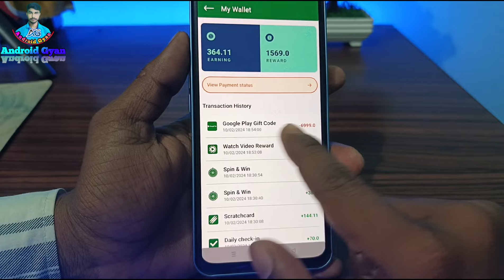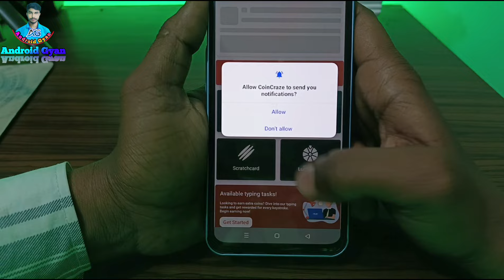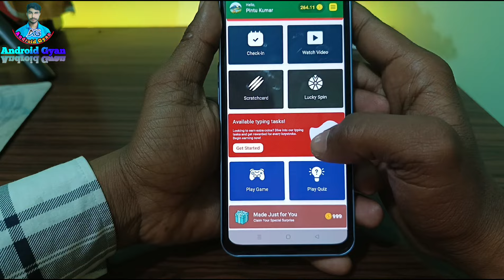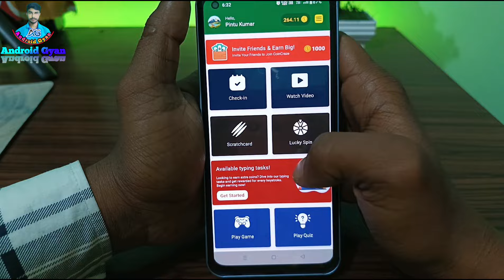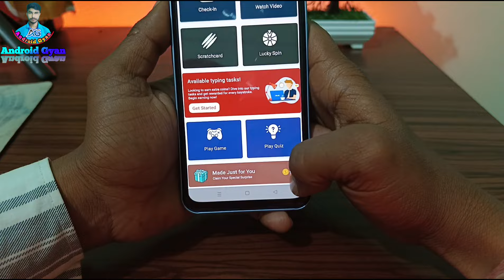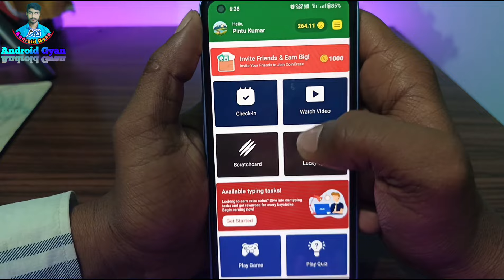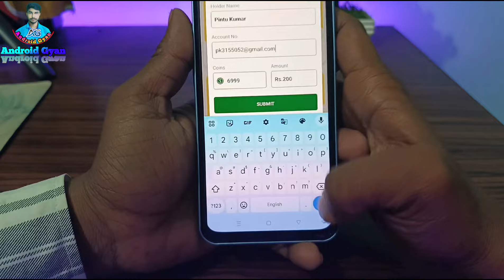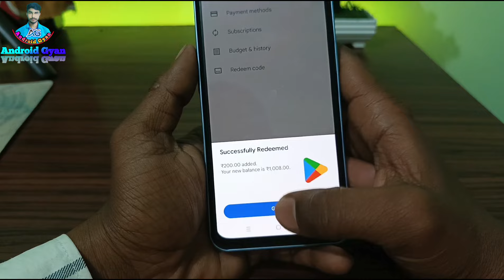CoinCraze App | Google Play Redeem Code Earning App 2024 | Free Redeem Code | How To Get Redeem Code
Coin Craze App | Google Play Redeem Code Earning App | Free Redeem Code | How To Get Redeem Code

Note:-
App Jab Tak Payment Karega Tab Tak App Ko Loot Lo... Bad me Ye app payment nhi karega avi moka hai .